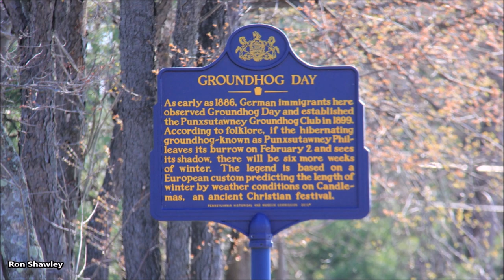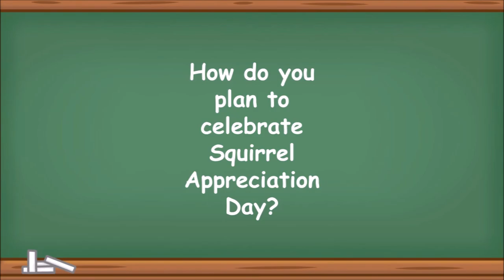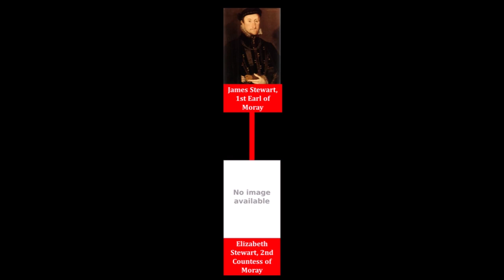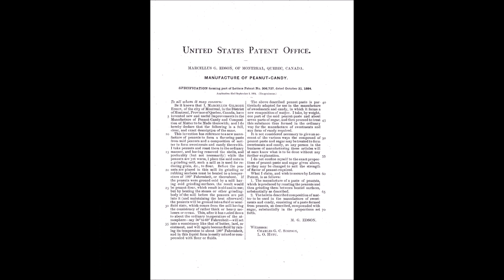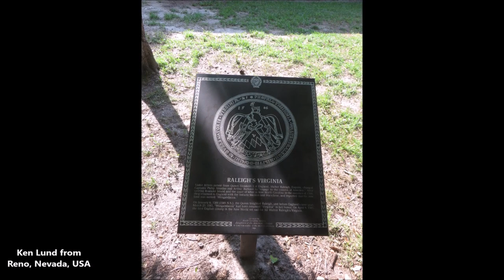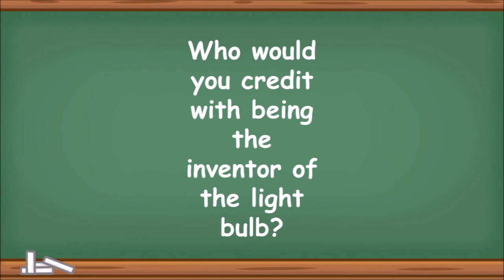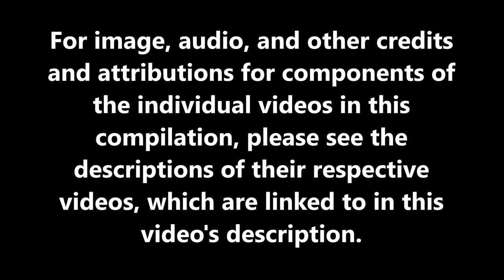Seven Fascinating Events from the Past Week in History (January 21st through January 27th)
Hello, everyone!  This video presents a notable event that happened on each day from the past week in history.

As a question for my students and subscribers, which event from this past week in history would you most like to learn more about?

Your viewership is much appreciated!

For image, audio, and other credits and attributions for components of the individual videos in this compilation, please see the descriptions of their respective videos, which are linked to in this video's description.

Compilation Author, Editor, and Narrator: Dr. Zar

For image, music, and other credits and attributions for components of the individual videos in this compilation, please see the descriptions of their respective videos: